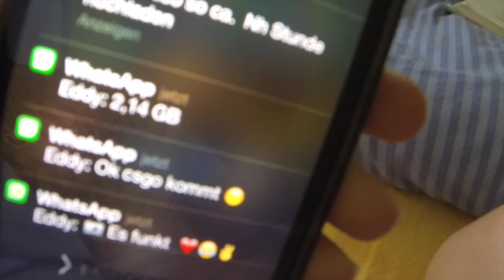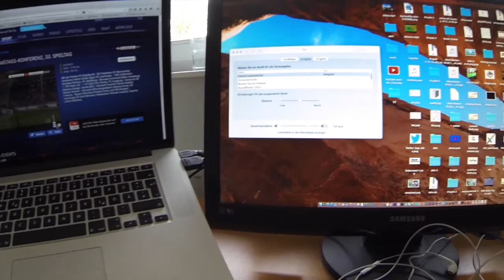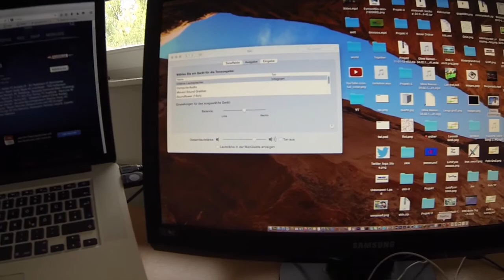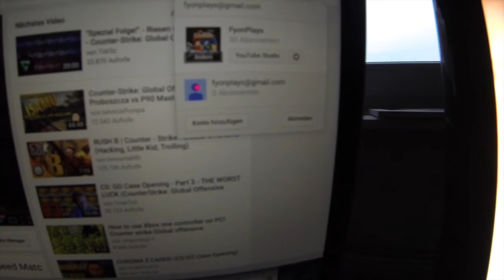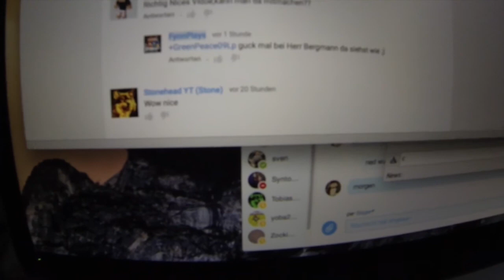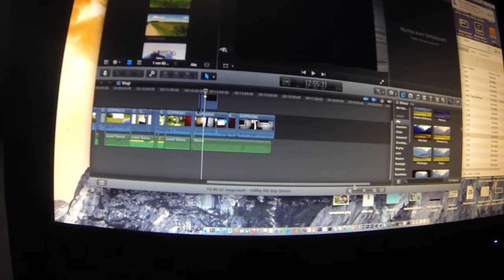Langobarden und bischen talken || Reallife #2 || [720pHD]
►►►► wir bitten um eure meinung !

Wenn wir ins Projekt kommen gibts Roll-Play folgen

•Unsere Minecraft InGame Name:
Eddy: Mr_S0ulRaver
Felix: byFoxi

•Unser Skype Name:
Kommt noch

•Verwendete Mods:
Optifine.net

•Verwendete Programme:
Obs
Adobe Premiere Pro CC 2014
QuickTimePro
GarageBand
ScreenrecordingTolls

•Verwendete Lieder
Unsere Hintergrundmusik, Gema frei in Deutschland

list=PLA0_EAkStDGvrnssBtc3eW3dSGm4U9BLe